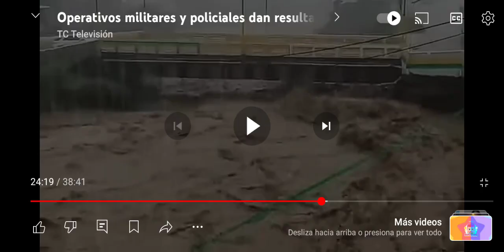logo de análisis semanal